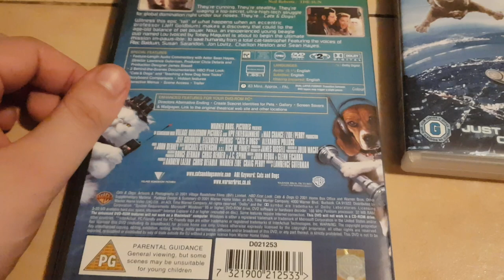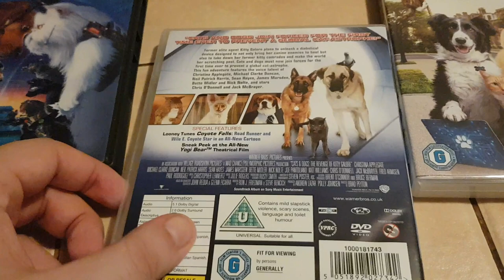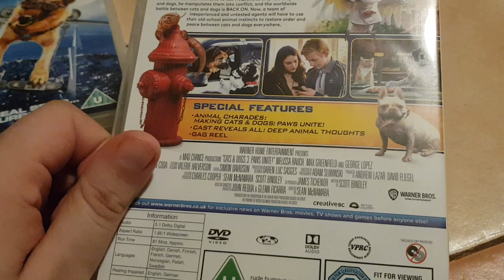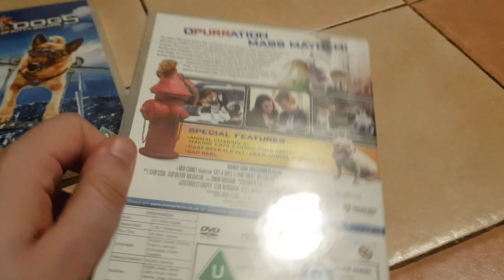Warner Bros. Home Entertainment DVD Collection - "Cats & Dogs" Trilogy Collection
Warner Bros. Home Entertainment has 3 films of Cats & Dogs Trilogy on DVD, included Cats & Dogs (2001), Cats & Dogs: The Revenge Of Kitty Galore (2010) & Cats & Dogs: Paws Unite! (2020) from Warner Bros. Pictures & Village Roadshow Pictures.